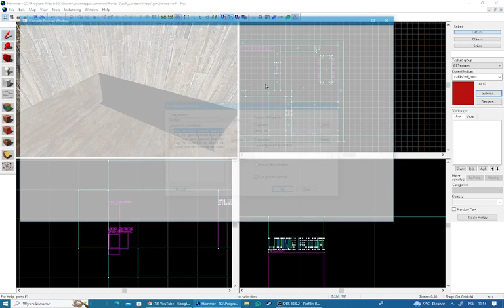gm_house - podgląd drugi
drugi podgląd mojej mapy "house"